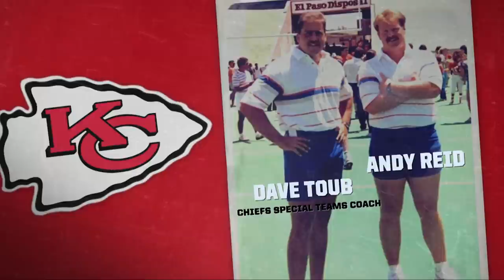Steve Spagnuolo & Andy Reid Reflect on Reunion That Put KC Over the Top